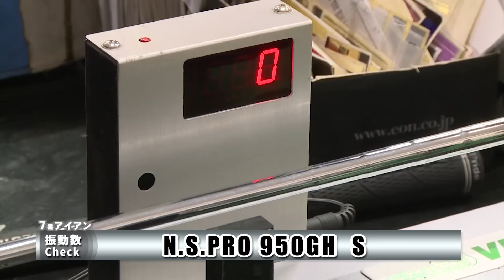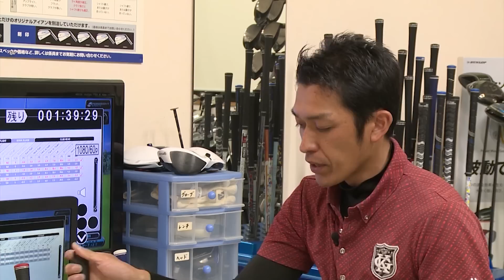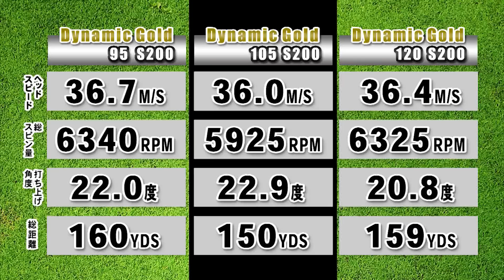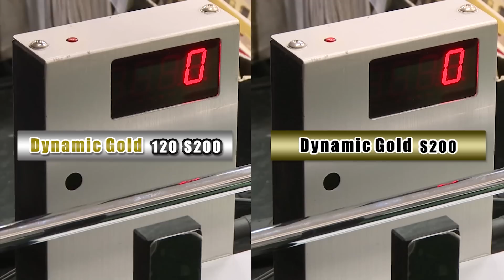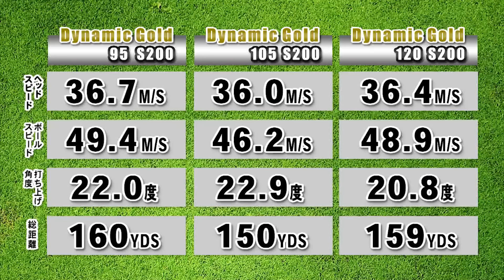保存版｜ダイナミックゴールド比較！軽量スチールシャフトアイアンの選び方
アイアン選び、軽量スチールシャフト選びの決定版動画。

NEWダイナミックゴールド95/105/120の振動数、重量、弾道を徹底比較。DG-S200、NSPRO950GH、モーダスとの比較もアリ。

今まで誰も指摘しなかったシャフト重量と握力の驚きの関係性とは！？

クラブフィッターたけちゃんによる絶対に失敗しないアイアン選びを見逃すな！

▼使用シャフト（トゥルーテンパー）
・ダイナミックゴールド95 S200
・ダイナミックゴールド105 S200
・ダイナミックゴールド120 S200
▼当動画のブログ記事
ダイナミックゴールド95/105/120比較！軽量スチールシャフトの選び方

▼"フフッ"と"上達"に出逢えるゴルフメディア 『ズバババ！GOLF』
▼出演者情報
名前：クラブフィッターたけちゃん（独身・３３歳）
仕事：ゴルフショップイシイの従業員（四国うどん県）
資格：クラブフィッター＆パターフィッター、
ＴＰＩ認定インストラクター、ゴルフラボ公認エンジニア
趣味：クラブフィッティング、ジムでの筋トレ、小旅行
▼ゴルフショップイシイをすすめする7つの理由